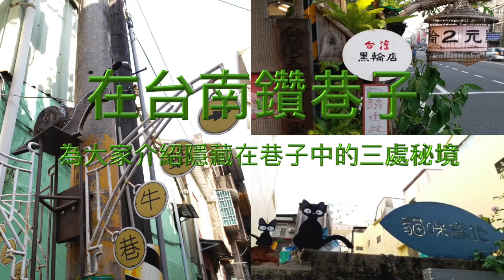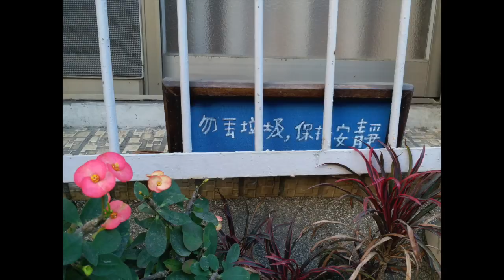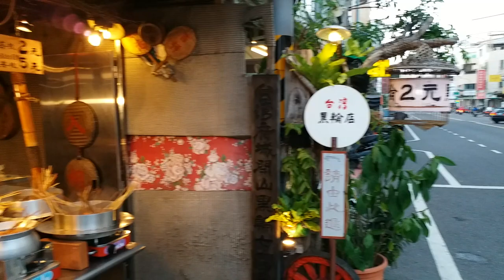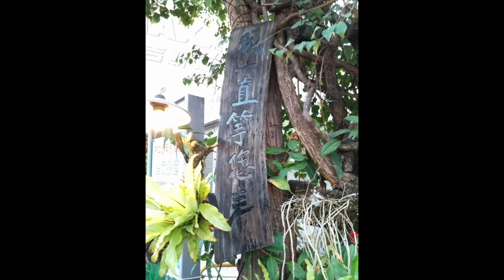在台南鑽巷子: 貓咪高地，蝸牛巷，2元黑輪店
隱藏在台南巷子內的3處秘境:
貓咪高地在銀同社區，有不少"卡哇伊"的彩繪塗鴉，貓奴必到地方。
蝸牛巷位於永福路，西門路之間的小巷。慢步於此，仿如時間停止，寧靜又有特別色的巷子。
台灣黑輪店位於孔廟商圈的府中街，出名道地小食。此店營業時間為五，六，日。 用餐後將竹籤放在竹筒內，然後拿給老闆計算價錢， 長竹籤每支五元 ，短竹籤每支2元。